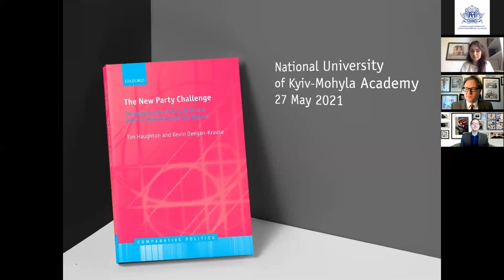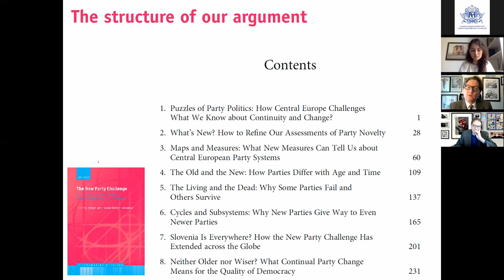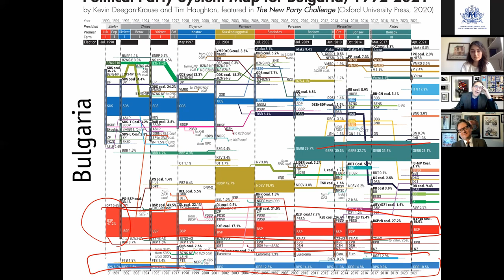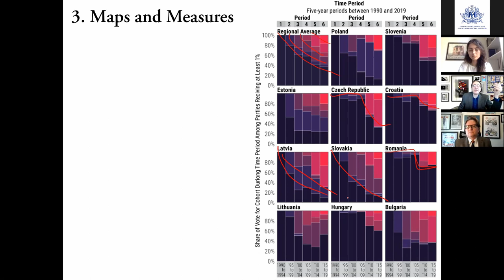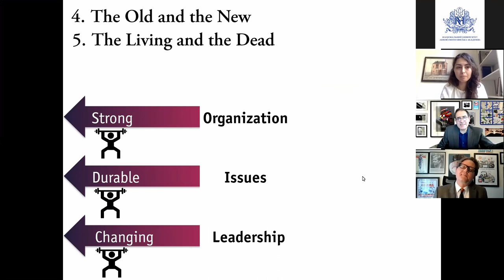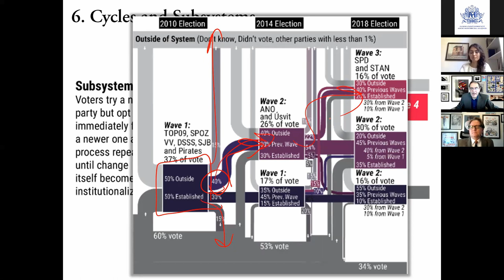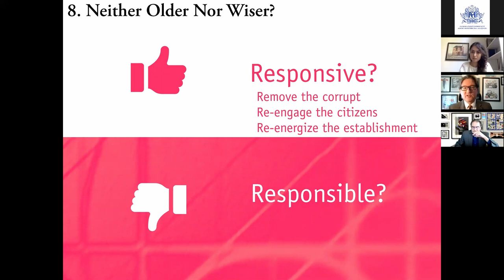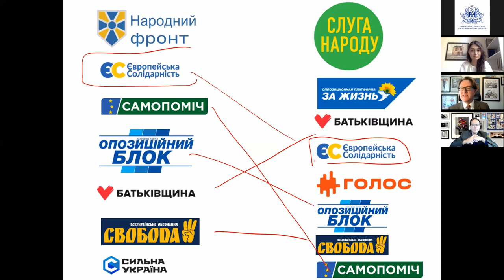Birth and Death of Political Parties in Europe: Why so? Kevin Deegan-Krause and Tim Haughton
Some parties emerge and decline at a rapid pace, others, on the contrary, manage to sustain longer. Why does that happen? What is the underlying mechanism that causes such types of changes? How do the party’s birth and death connect in a systematic way, and what are the circuits of the party’s decline? The talk will discuss the emergence of new parties across the globe since 1989 including the ongoing changes in the Ukrainian party system.